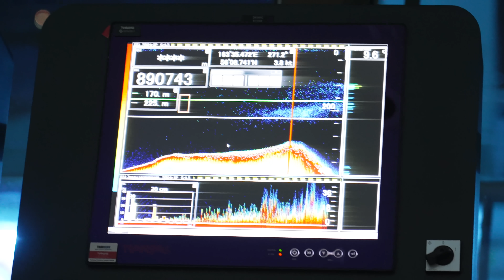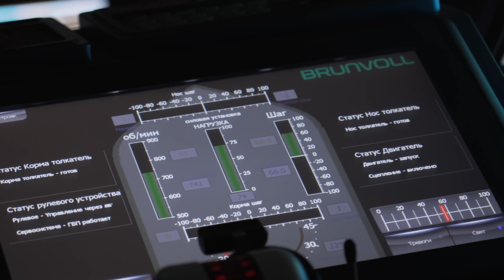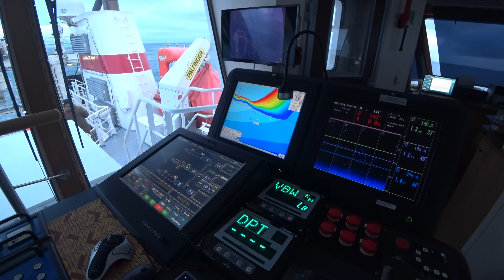Рыбный промысел на Камчатке. Серия #2 Ловим 400 тонн дальневосточного минтая. Берингово море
Благодарим за поддержку НКО «Всероссийская ассоциация рыбохозяйственных предприятий, предпринимателей и экспортеров», НКО «Ассоциация добытчиков минтая», лично губернатора Камчатского края В.В. Солодова и команду проекта «Дальневосточный Минтай».
Выражаем особую благодарность предприятию   Рыболовецкий колхоз им. В.И. Ленина за организацию выхода нашей съемочной группы в открытое море на промысел минтая на траулере "Василий Каплюк".

Все о Дальневосточном Минтае на - о вкусе, полезности главной рыбы страны и лучшие рецепты!